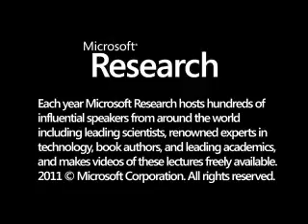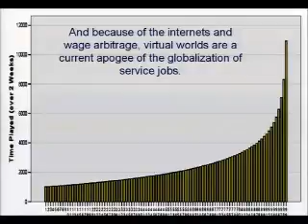SCS '06 - Lightning Round 1: Learning in and about Virtual Worlds - Talk 5